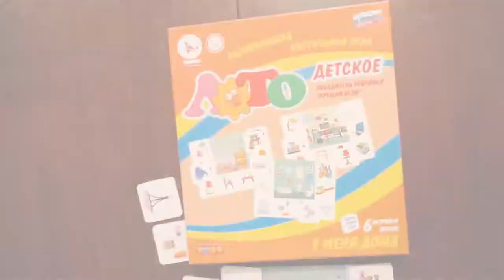Серия "ЛОТО мягкое" для детей. Новинка от компании Ракета.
Серия "ЛОТО мягкое" 48 мягких фишек + 6 полей, подарочный короб 25х28 см. В детское лото могут играть одновременно от двух до шести человек. Направлено на развитие внимания, наблюдательности и расширение кругозора малыша и является лучшим вариантом для совместной игры с мамой и папой.